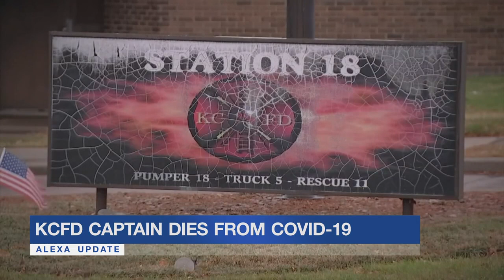KCTV5 News Weekend Update: November 21, 2020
KCFD firefighter dies of COVID-19, no active shooter near MSU campus, judge dismisses Trump campaign lawsuit, rainy days ahead for the metro.